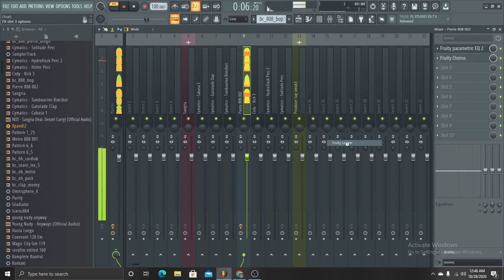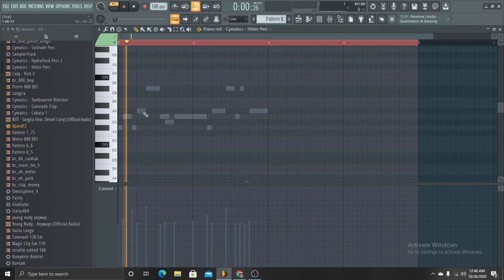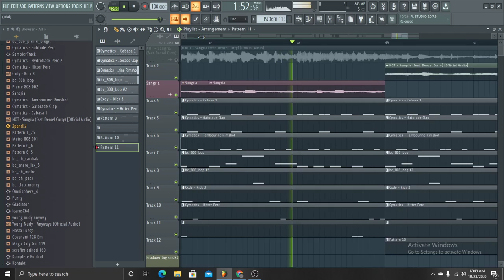$not - Sangria ft. Denzel Curry Instrumental Remake (FLP In Description)